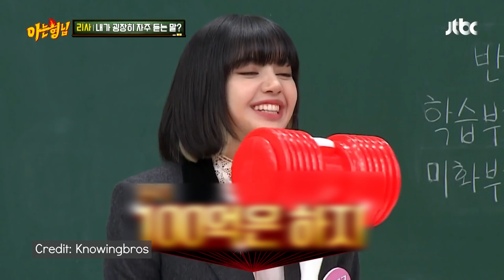ចំណុចពិត ១០យ៉ាងពី Lisa គ្រាប់ពេជ្រមានតម្លៃបំផុតរបស់ថៃ | 10FACTS